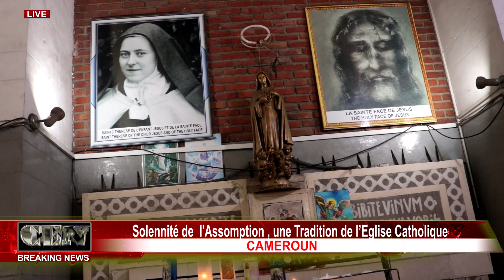CAMEROUN : Solennité de l'Assomption , une Tradition de l’Eglise Catholique